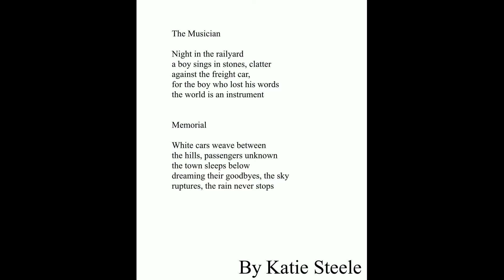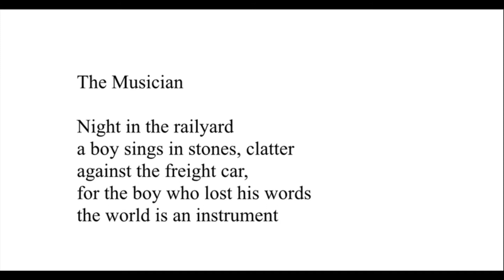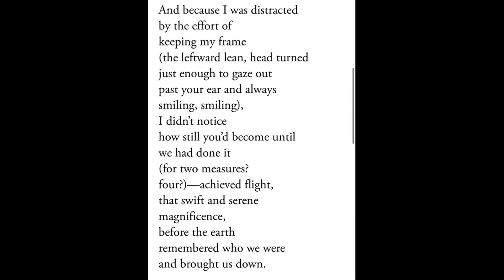Seasoned Learners: Elements of Poetry 2